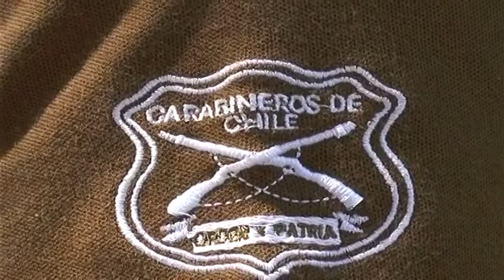Tamarugal Noticias - Decomiso de droga Huara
Personal de Carabineros realiza importante decomiso de droga en las cercanías de Huara.